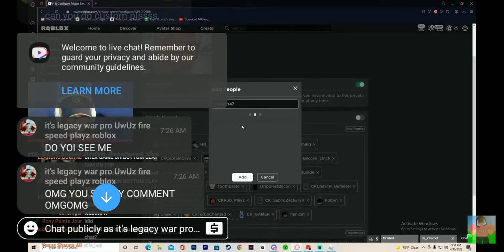CLAYK SAW MY COMMENT AND READ IT!!!